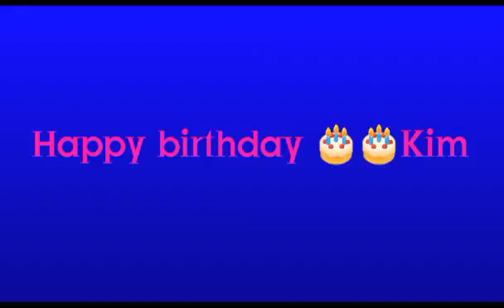A massage for SSG2K7